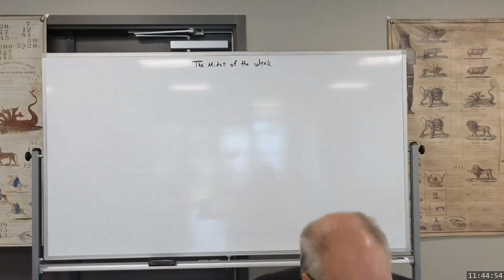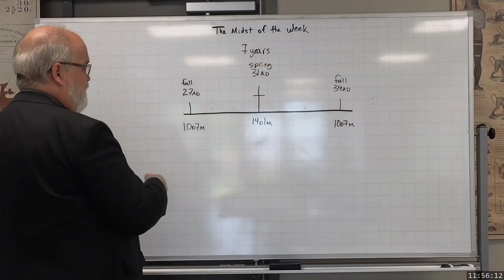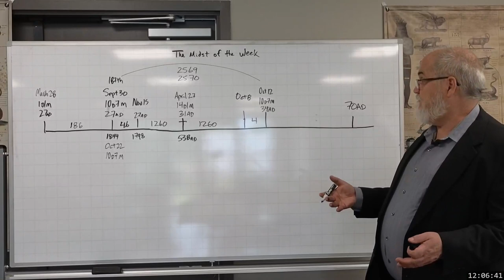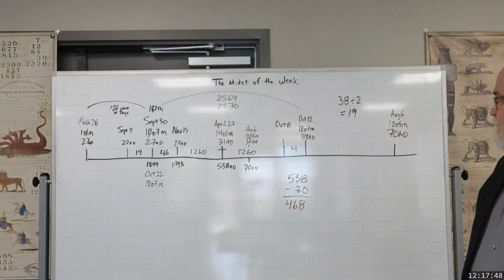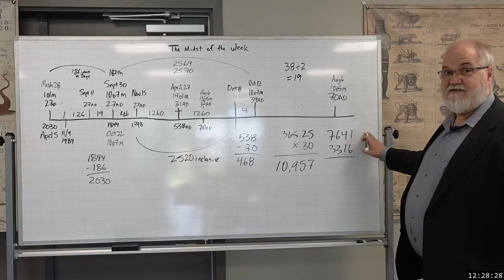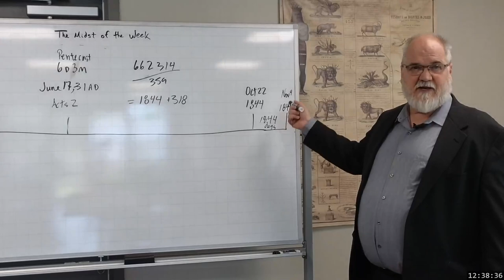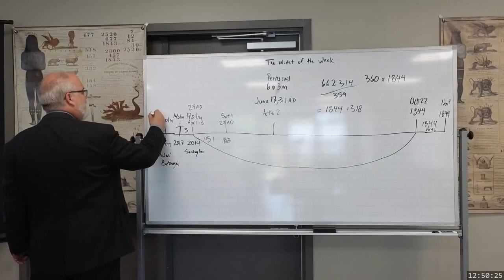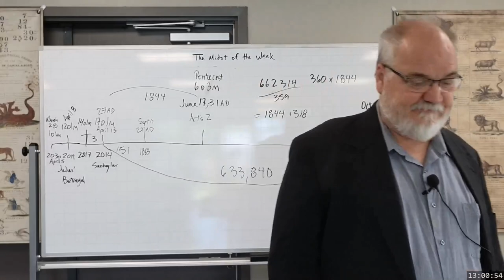2023 07 29 1144 Midst of the Week Part 2 - Theodore Turner